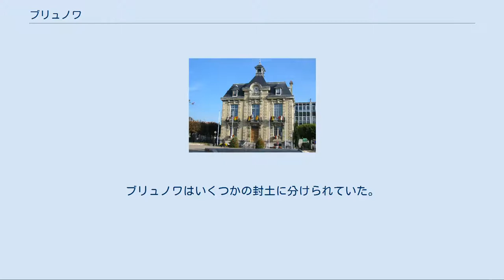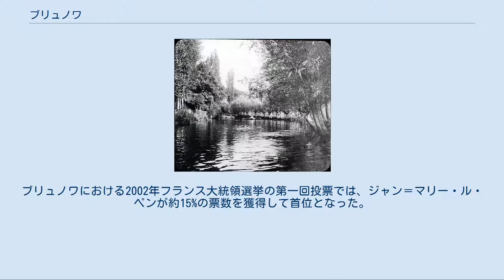ブリュノワ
ブリュノワ （Brunoy）は、フランス、イル＝ド＝フランス地域圏、エソンヌ県のコミューン。
 パリの南東約21マイルの地点にある。
セーヌ川の支流イエール川が横切る。
コミューン南部はセナールの森に含まれる。
 ブリュノワ最古の名前は、ラテン語のブレンナドゥム（Brennadum）である。
Brennとは、ケルト語で首領を意味し、ブレンナドゥムとは『ブレンの家』を意味するという説が優勢である。
 1799年にはBrunoisとつづられていたが、その後現在のつづりとなっている。
 カッシーニ地図に描かれたブリュノワ 19世紀のイエール川 先史時代のブリュノワは、2つの地区に分かれて人が暮らしていた。
セナールの森にあった砂の採取場と、イエール川の湾曲部である。
 5世紀以降、フランク族がこの地域に定住した。
638年、ダゴベルト1世はブリュノワの王領を分散させた。
同じく、サン＝ドニ教会もブリュノワの土地を受け継いでいた。
ブリュノワはいくつかの封土に分けられていた。
トゥルネルは王領で、砂採取場の近くに城が置かれていた。
この軍事用の城は1346年にフィリップ6世が水の憲章を発令した場である。
唯一残っていた塔は、1836年に崩れ落ちてしまった。
 分散化されていた封土はラノワ家によって再度まとめられた。
1656年、アンヌ・ド・ラノワはブリュノワを持参金としてエルブフ公シャルル3世・ド・ロレーヌの元へ嫁いだ。
1676年、ブリュノワを含む封土がロシュフコー家のものとなった。
 1722年、王の財務官ジャン・ド・モンマルテルがブリュノワの封土を購入した。
1757年にブリュノワは侯爵領に昇格した。
彼は多額の資産をつぎ込んで城を飾り立てた。
彼の城をルイ15世やポンパドゥール夫人が訪れている。
ジャンの子であるブリュノワ侯アルマンの代に、華美な生活がたたってブリュノワ侯爵領は再び売りに出された。
次の領主はルイ16世の弟であるプロヴァンス伯ルイ・スタニスラス（のちのルイ18世）であった。
彼は自分の好みに城を改装し、セナールの森で狩猟を楽しんだ。
フランス革命によって、巨大な城と領土は廃された。
 1849年、ブリュノワに鉄道が敷かれた。
ベル・エポック期、イエール川沿いやセナールの森にギャンゲットやバーが軒を連ねた。
同じ時代に土地の分譲が始まった。
ブリュノワは住宅地へ変貌していき、1906年に人口が2,745人であったのが、1936年には8,149人に達していた。
20世紀半ばから、大規模な集合住宅群が次々と建設されていった。
1968年に建てられたレ・ゾー・マルデル団地は約6000人が住めるものだった。
 ブリュノワは右派傾向のコミューンである。
ブリュノワにおける2002年フランス大統領選挙の第一回投票では、ジャン＝マリー・ル・ペンが約15%の票数を獲得して首位となった。
しかし2004年の地方選挙やEU関連の選挙では左派寄りの傾向が見られた。
 ^ Brunoy Esquisse historique, première partie, Charles Mottheau